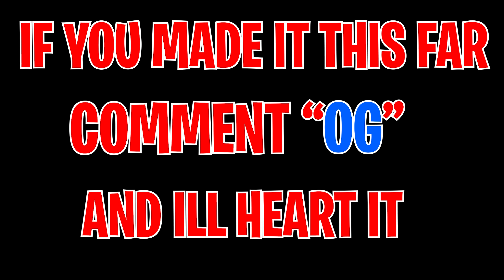Drippy 💦 (Fortnite Montage)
Fortnite Montage - "Drippy" (SGE Kash)

USE CODE "Joymz" IN THE ITEM SHOP PLS